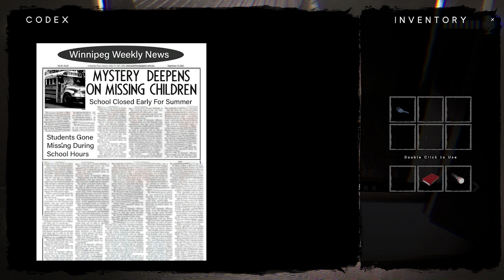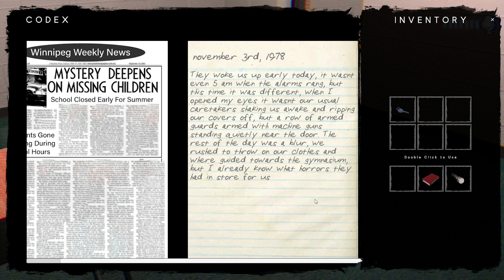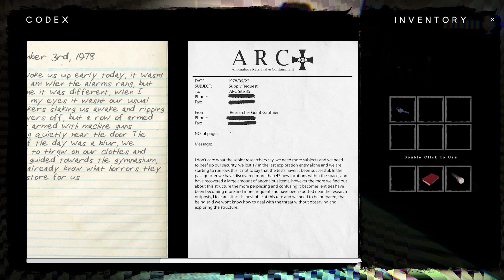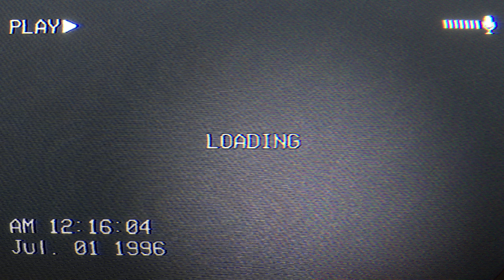НЕ ОТВОРАЧИВАЙСЯ ОТ НЕЁ! ЗАКУЛИСЬЕ + SCP ► The Classrooms (VHS Horror Game)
Прохождение инди хоррора The Classrooms с Нептуном. Чудовищная смесь стиля Закулисья и SCP! Лиминальные пространства в школьных декорациях. Настоящий страх!